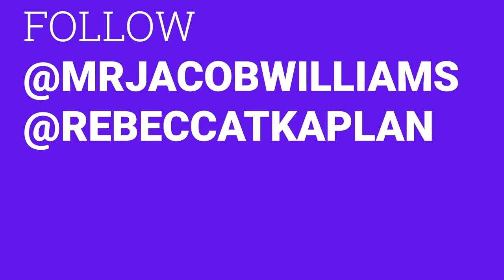Love at First Skype with Jacob Williams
Love at First Skype is a series of improvised virtual first dates

Follow Jacob Williams on Instagram/Twitter/TikTok at @MrJacobWilliams
His comedy album Unemotional Roller Coaster is available at various platforms

Follow Rebecca Kaplan on Twitter/IG @RebeccaTKaplan

Produced and edited by Rebecca Kaplan
Logo by Jessie Reyes